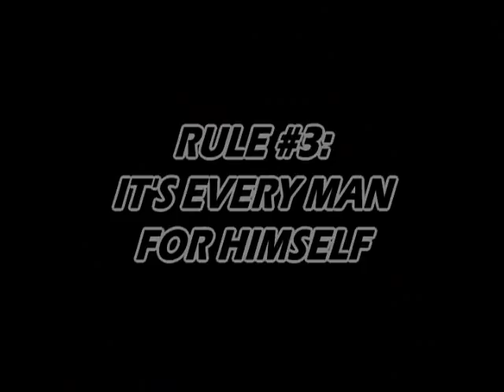Pedal to the Metal | 2002 | Trailer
This trailer was created for a short film project that never got made and it was intentionally made to be very over the top and tongue in cheek.

The short film was to be a critique of the trend in Hollywood to crank out cheap clones of successful movies.  At the time this was made "The Fast and the Furious" had recently been a surprise hit and thereafter a number of movies with a similar premise, both big budget and direct to video were released.

In the short our 2 wannabe producers were pitching an idea to a Hollywood bigwig that was a blatant ripoff of the of the first "The Fast and The Furious" movie which in of itself was a ripoff of "Point Break".  The only difference in our movie was that women would be the lead characters.

The trailer was cobbled together from publicly available trailers downloaded from the internet back in 2002 and edited with a video editing program that came with my Dell PC, hence the poor video quality.